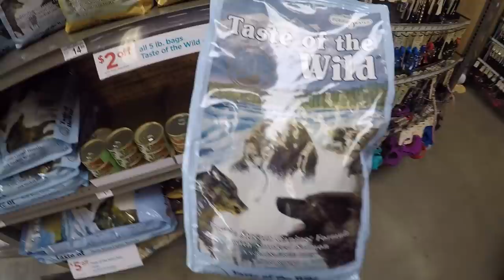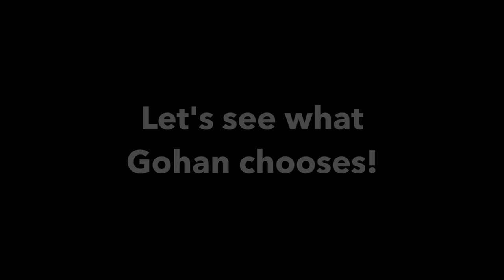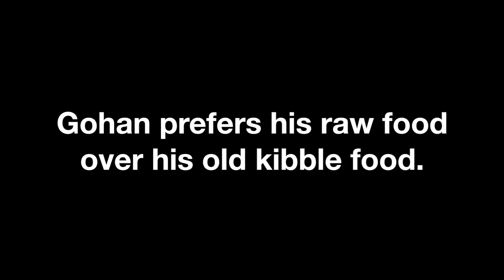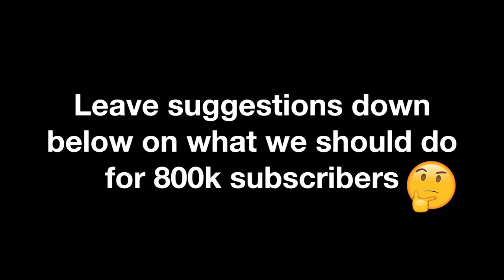Do Dogs Prefer Raw Meat or Kibble Food?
My husky Gohan chooses raw meat or kibble food.. Are you surprised?

Want to send Gohan something? Be in our fan mail!